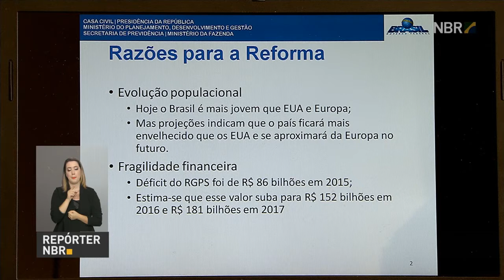Ministério da Educação prorroga prazo de inscrição em vagas remanescentes do Fies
REPÓRTER NBR 15H - 06.12.16: O secretário da Previdência Social, Marcelo Caetano, concedeu entrevista coletiva nesta terça-feira (6), para apresentar a proposta do governo para reforma da previdência. E mais: Programa Internacional de Avaliação de Estudantes (Pisa, na sigla em inglês), revela que o conhecimento dos alunos brasileiros nas áreas de ciência e leitura estagnou nos últimos anos. Veja também: Ministério da Educação prorroga prazo para inscrição em vagas remanescentes do Fundo de Financiamento Estudantil (Fies).